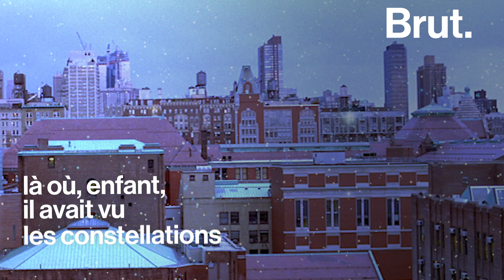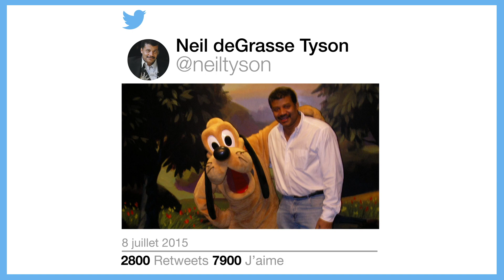Une vie : Neil deGrasse Tyson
Là où il a grandi, il pouvait à peine apercevoir les étoiles. Pourtant il est devenu l'un des plus célèbres astrophysiciens au monde. Voici l'histoire de Neil deGrasse Tyson. La nouvelle saison de "Cosmos" est diffusée à partir du 15 mars sur National Geographic.